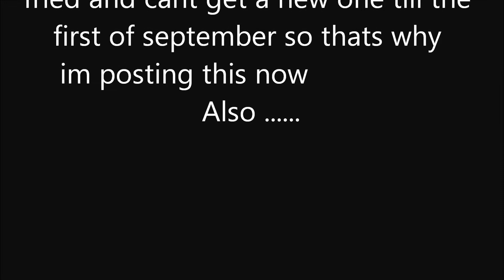My InFa RC Response [E]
I know this is a couple days late but i just decided to upload it anyways because i think i did pretty good for having less than a week to hit shots and also i edited it out on September 16th but my internet was down from the 15th to today so i don't know if this will still count but its worth a shot so hope you enjoy! - Swerve